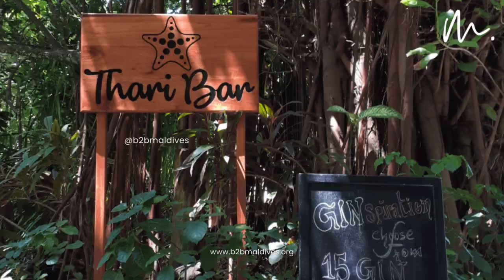Reethi Faru Resort - B2B Maldives | World's Top Leading DMC for Maldives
Greetings from Reethi Faru promoted & endorsed by B2B Malidves, an opulent retreat located on the quiet private island of Filaidhoo. Discover this unique tropical island paradise, where the infinite white coral beach meets the sparkling clear ocean, and where the rich tropical vegetation transforms the area into a genuinely enchanted lagoon getaway. You will be completely engulfed in tranquilly as soon as you step onto this sanctuary, which is bordered by light blue waves that gently lap onto the smooth sandy beach. A distinct peaceful refuge with a wide range of experiences and things to do throughout the duration of your visit.